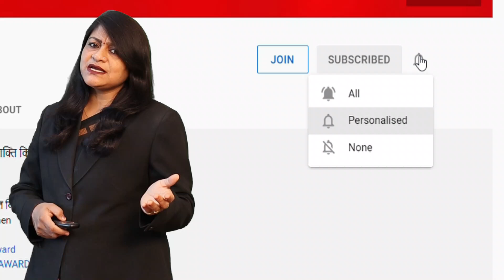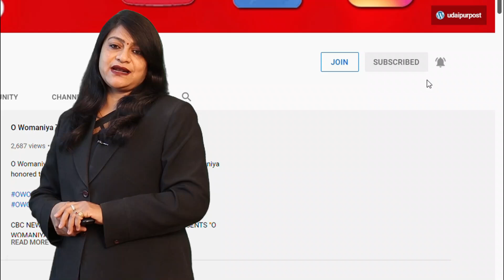Rajasthan में RCA का अध्यक्ष बनाने के लिए नया Sports Act बना